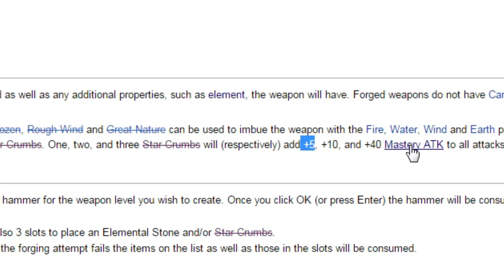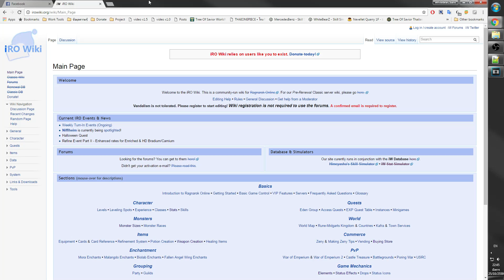Very แต่ละ Very ต่างกันแค่ไหน? : Ragnarok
Very Very Very Very Very Very Very Very

สนับสนุนผ่าน Paypal ส่งข้อความช่วง LIVE

สนับสนุนผ่าน TrueMoney ส่งข้อความช่วง LIVE